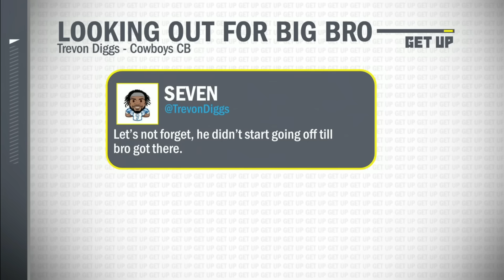Deshaun Watson’s season-ending surgery 🤕 + Bills FIRE OC Ken Dorsey 👀 | Get Up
The Get Up crew discusses the season-ending shoulder surgery of Cleveland Browns' QB Deshaun Watson and the firing of Bills’ offensive coordinator, Ken Dorsey.